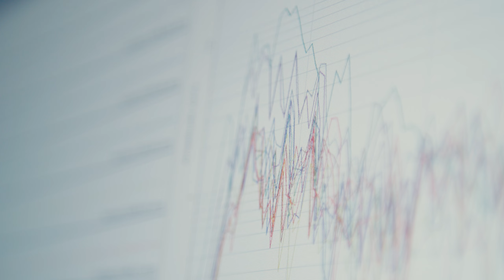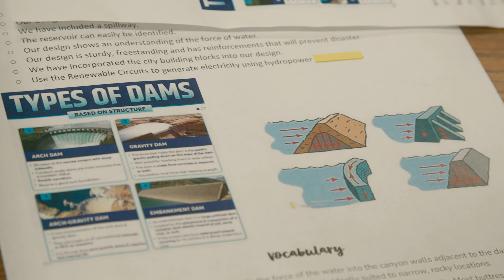That's Fresno State | The Soul of Our Campus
With deep roots in the San Joaquin Valley, Fresno State has grown to care for the world by empowering the people—the soul of our campus—to build a place many are proud to call home.

As the Central Valley’s flagship university, we are an essential source of education, research, workforce development, economic impact and community engagement. Our success is sown into the soil of this Valley, and our collective commitment to uplifting the quality of life in our region is vital to its future.

For generations, we have continued to proudly honor our legacy by bringing pride to the Valley, where student success translates to community enrichment and the doors of opportunity are open to all.